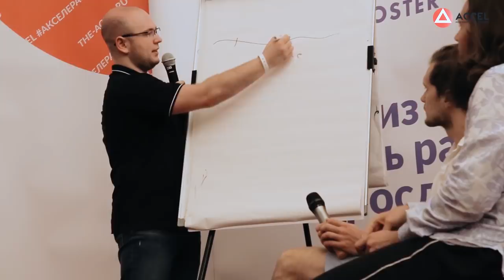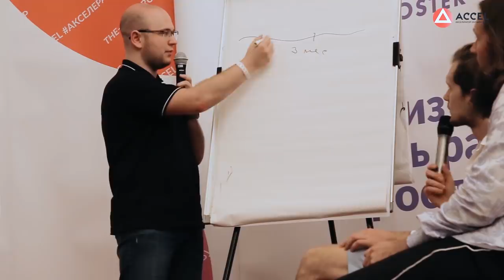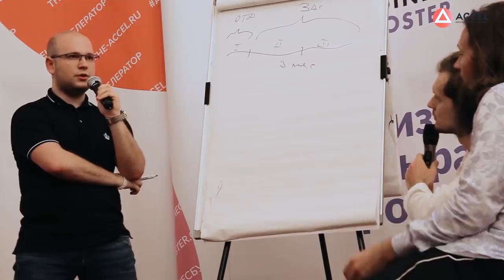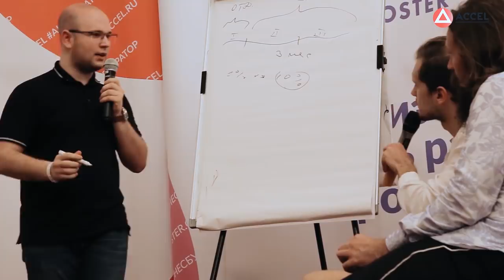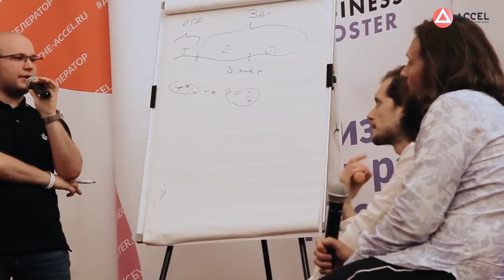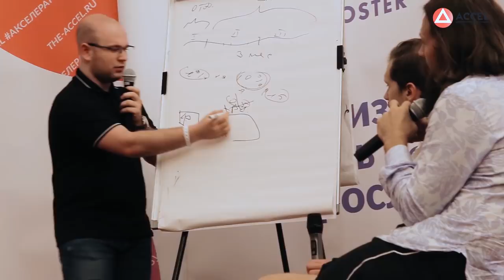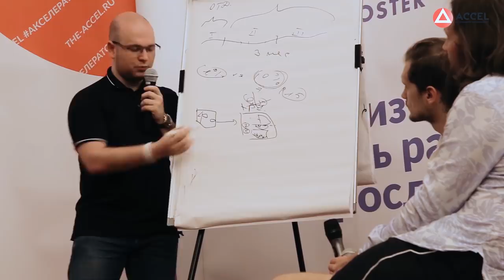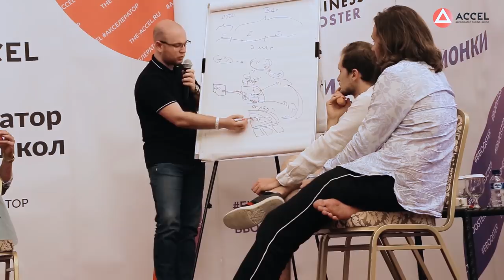Дмитрий Ковпак и Тарас Левчик. Как происходит запуск продукта? Лидогенерация и воронка продаж // 16+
Хотите создать свою онлайн-школу, продюсировать себя или своего эксперта? Регистрируйтесь на бесплатный вебинар

Все привет! Сегодня Дмитрий Ковпак и Тарас Левчик поделятся с нами,Как происходит запуск продукта, расскажут, что такое эффективная лидогенерация и воронка продаж.

Дмитрий Ковпак - эксперт в области поставок из Китая, Тарас Левчик - генеральный директор TRAFFIC MASTER. Дмитрий и Тарас успешные бизнесмены в сфере онлайн-образования, они расскажут, как прогревать аудиторию, какие каналы трафика использовать и как собирать команду.

Смотрите ролик до конца и пишите в комментариях, знаком ли вам Дмитрий Ковпак, поделитесь, интересны ли вам подобные форматы интервью.

0:13 Тарас Левчик - генеральный директор TRAFFIC MASTER. Дмитрий Ковпак - эксперт в области поставок из Китая
4:18 как происходит запуск продукта?
7:28 оборот 19 млн. за один запуск
12:25 как выглядит воронка продаж?
16:16 как “прогревать” аудиторию?
18:30 реклама на Facebook
19:30 команда проекта
23:50 как искать сотрудников в команда?
30:42 как стремиться за лидером?
34:38 основные каналы трафика
37:11 минимум усилий, максимум результата
28:23 цикл сделки